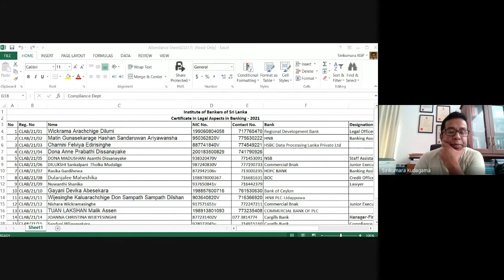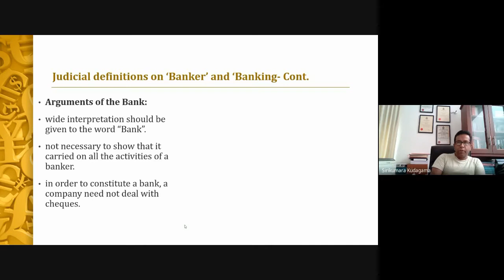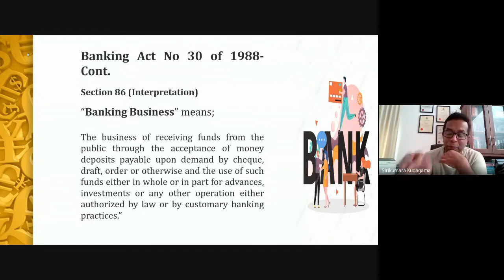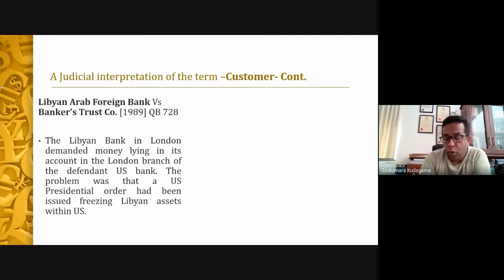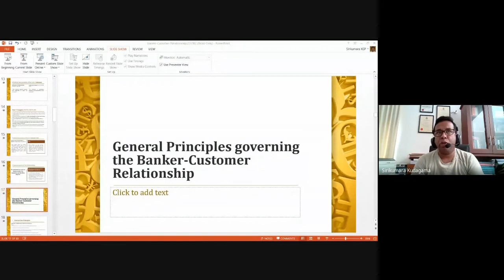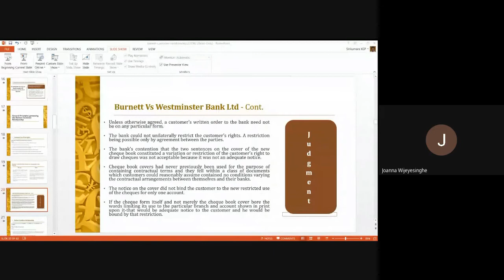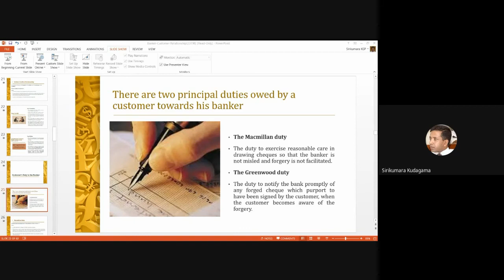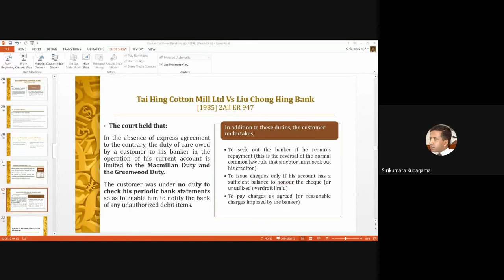CLAB 21 18 09 2021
Certificate in Legal Aspects in Banking
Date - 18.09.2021